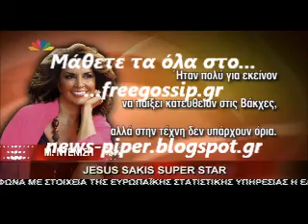Ο ρουβας σε musical